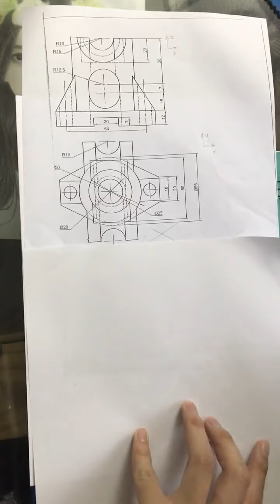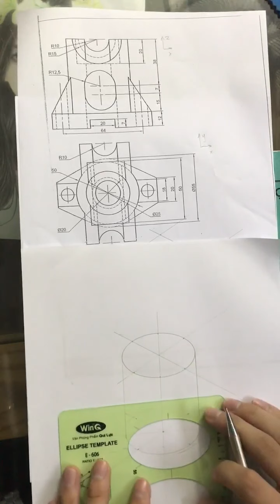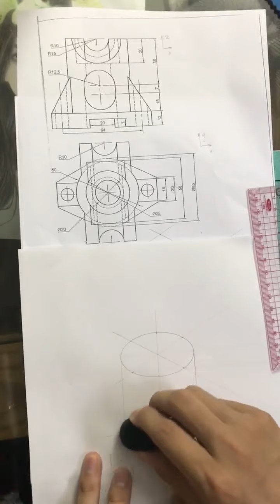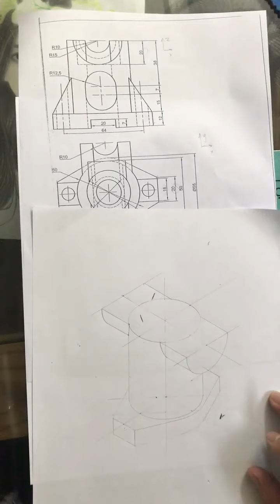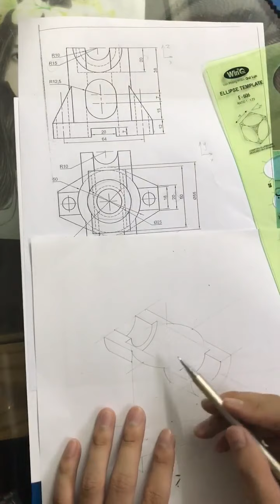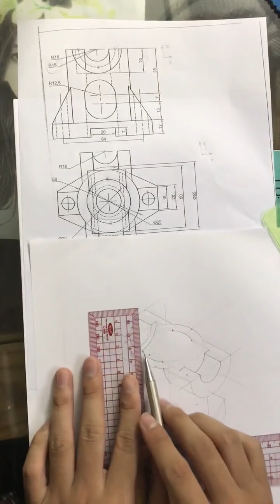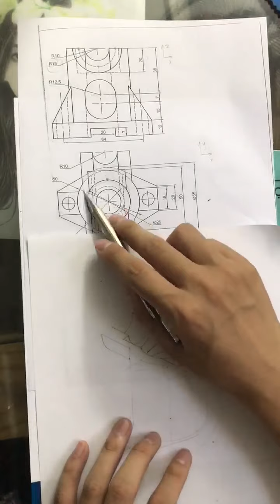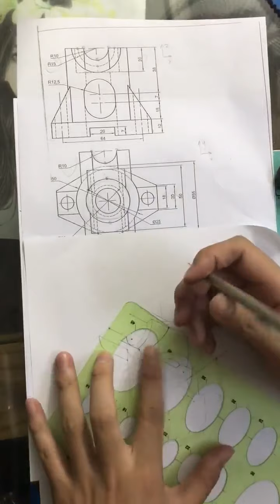Hướng dẫn vẽ hình chiếu trục đo bài 6 SBT Đồ họa kỹ thuật 1 | phần 1 | HUST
Ủng hộ tôi qua ví momo: 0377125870